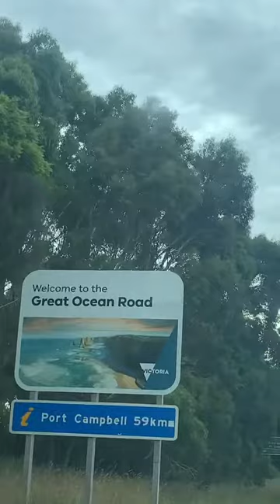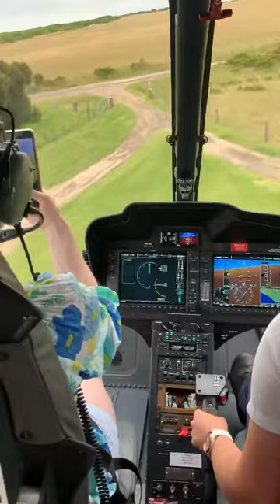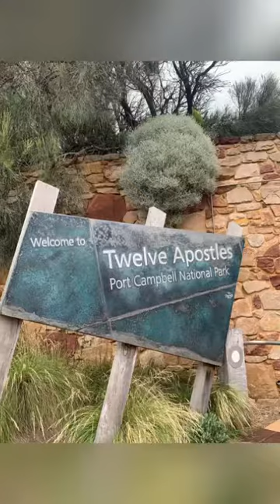Road trip from Mount Gambier going to 12 Apostles Victoria Australia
Great bonding together with hubby going to the Great and beautiful view of 12 Apostle,This road to the 12 Apostles is breath-talking in splendour with its dramatic,Rugg Ed cliff car Ed from the SEA and its panira mic views a Cross the Rich and azure waters.As you get close ti the golden shores of Port Campbell,you are getting close to the natural wonder of Victoria’s most famous Rock formation.They call the rocky Sta KS the 12 Apostles beacause they stand talk and pround aling the shore.Despite the name the 12 apostles,there are only 8 left standing as Mother Nature,time and salut water have caused severely of the apostles to fall.
You Can search if what is the History of the 12 Apostles in Google😁

Most appreciate🙏🏼😊😘Thank you